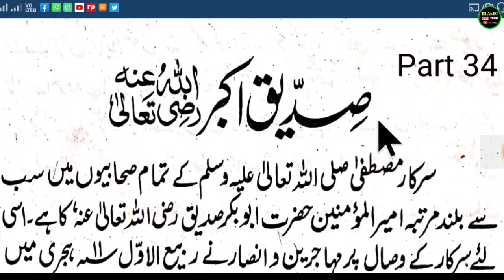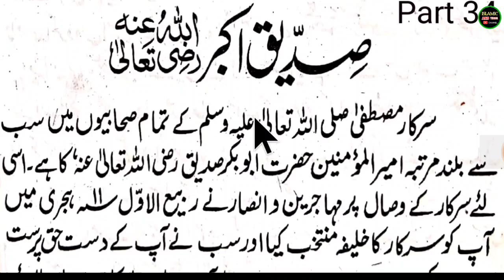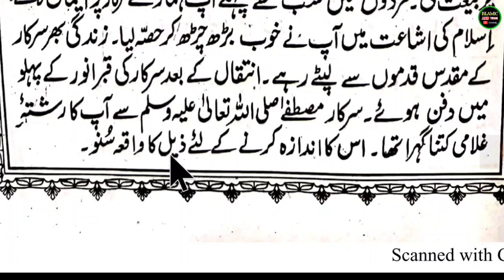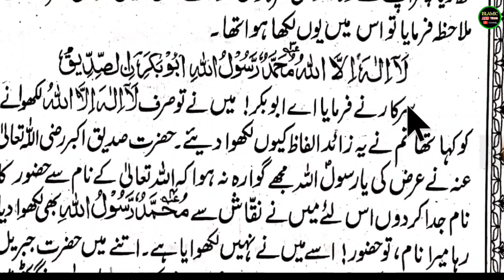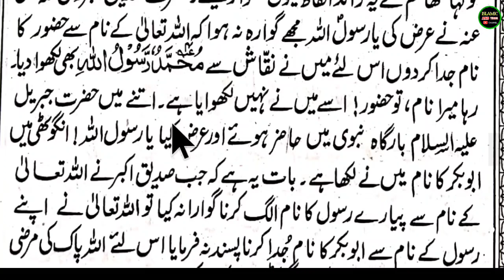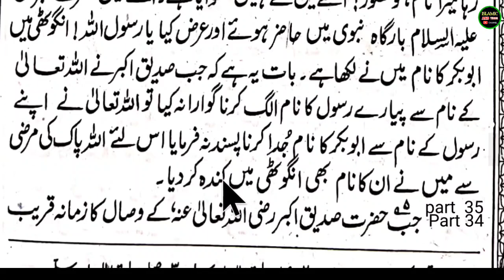Urdu Ki 4 Kitab Part : 34 I Urdu Padhna Sikhe Part No : 34 ll Tameer e Adab Hissa 4